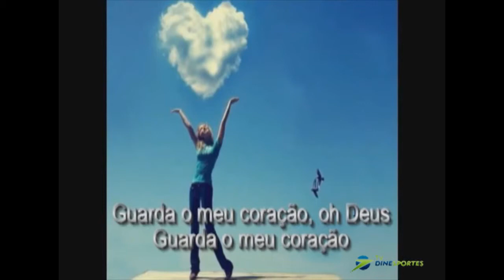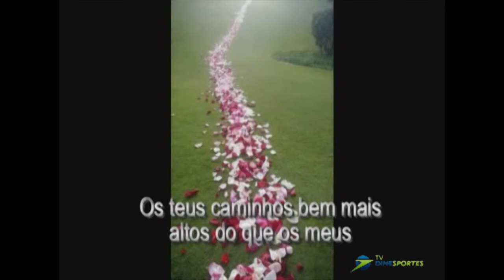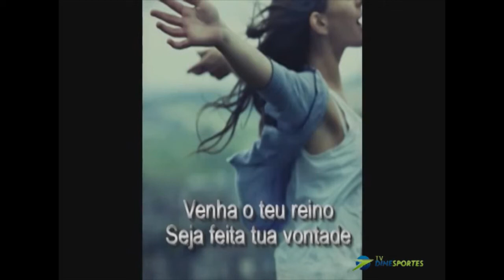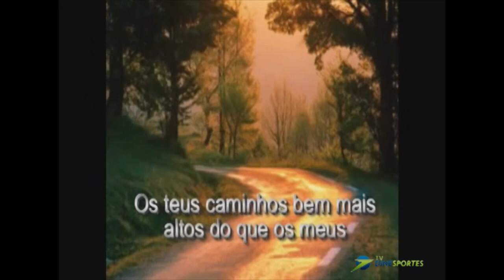Programa I C P e você 29 11 2012 Dia da Biblia P05